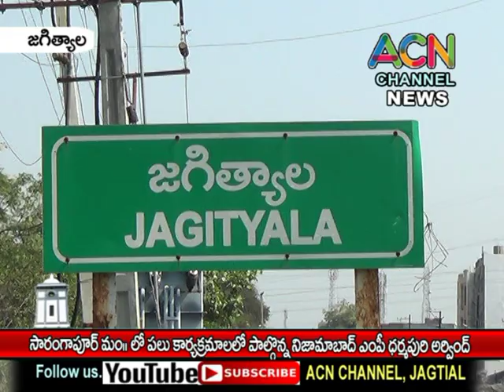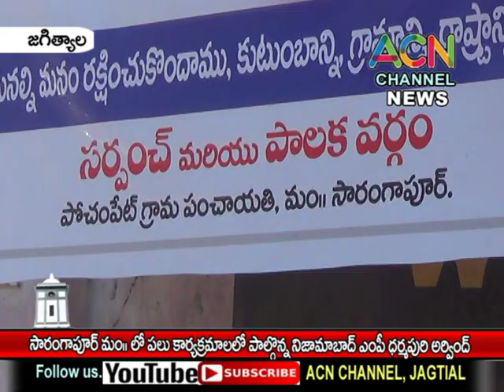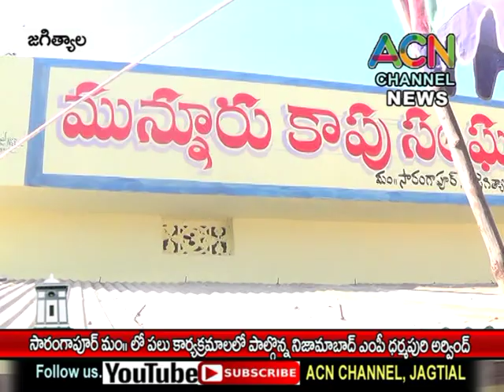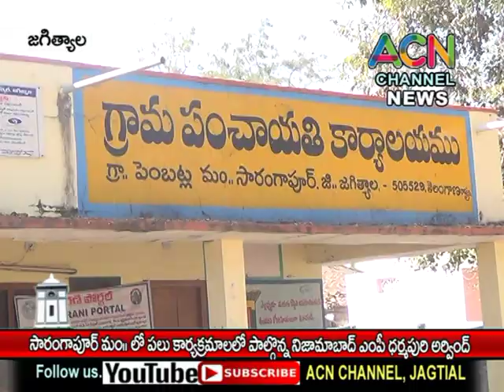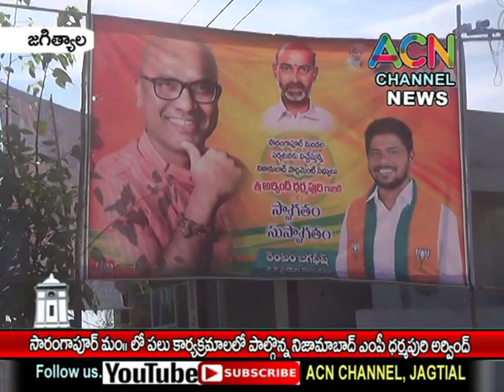జగిత్యాల జిల్లా సారంగపూర్ మం.లో పలు కార్యక్రమాల్లో పాల్గొన్న నిజామాబాద్ ఎంపీ ధర్మపురి అర్వింద్